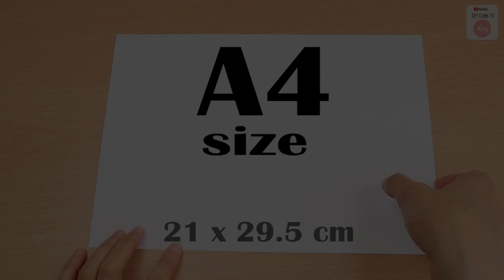DIY JEANS TRANSFORM BAG | Travel Bag | CUBE Purse Bag Idea